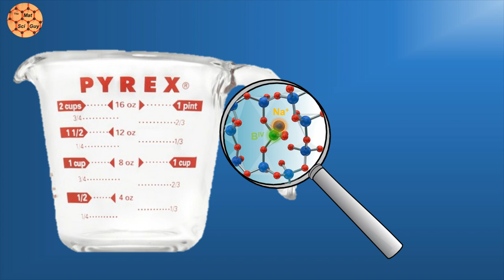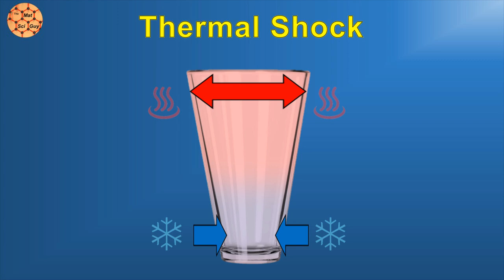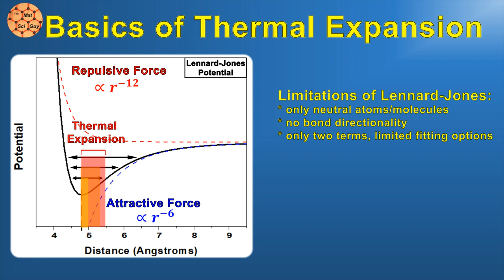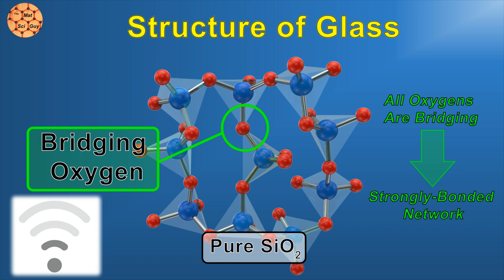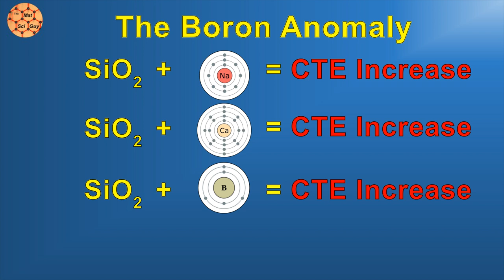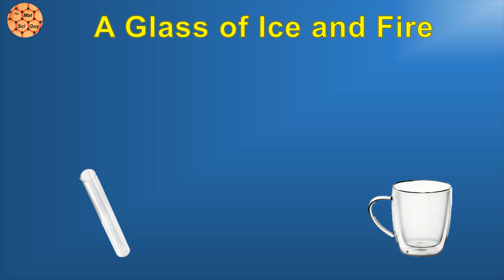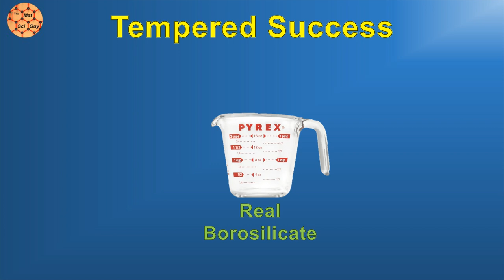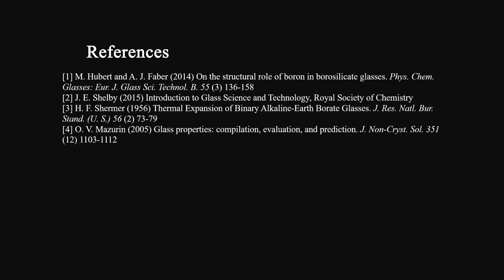The Story of Borosilicate Glass: Why Pyrex was Special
The story and science of the glass behind the Pyrex name. What is borosilicate glass? How does its unique composition make it more resistant to thermal shock? And is modern Pyrex still the borosilicate glass that made it famous?